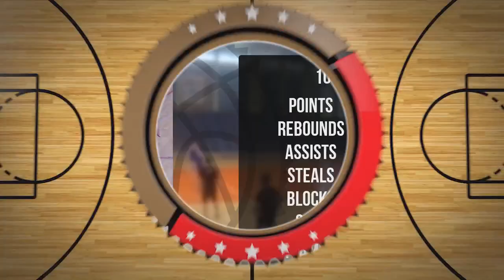Aleksander Wróbel Player Mixtape DC104 Piła 2024